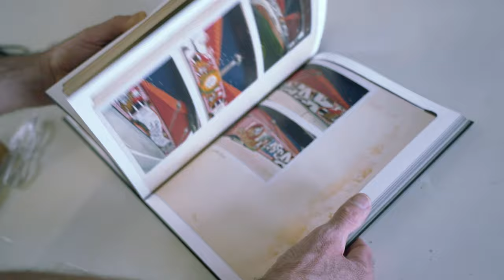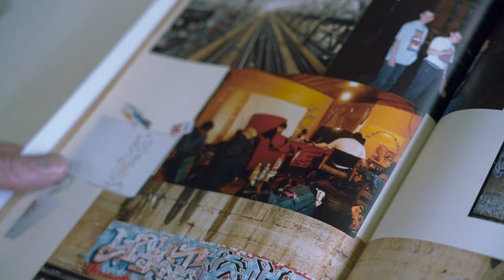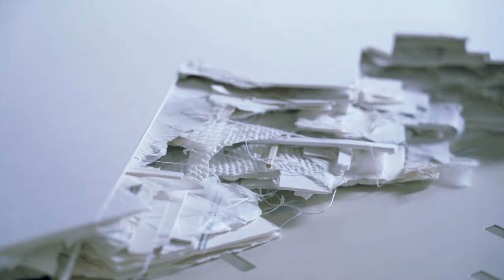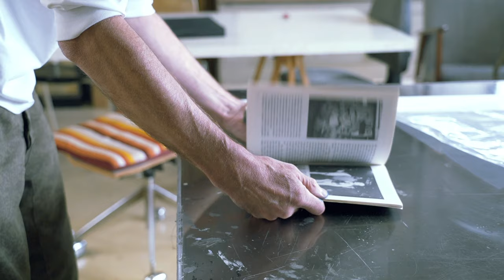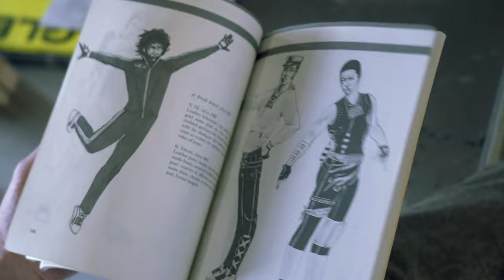The Studio Visit: Boris Tellegen aka DELTA INC.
Meet contemporary artist / OG Amsterdam graffiti writer Boris Tellegan aka Delta. We had the opportunity to visit him in his studio in the Netherlands. Video by Shane Allen.